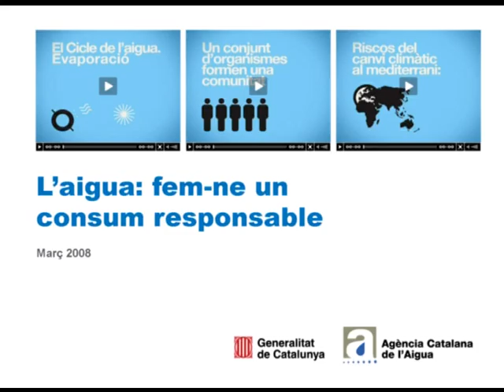ConsumResponsable (infografies)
Infografies sobre el ConsumResponsable
[0:00] 1. El cicle de l'aigua
[0:20] 2. Sostenibilitat
[0:35] 3. Canvi climàtic